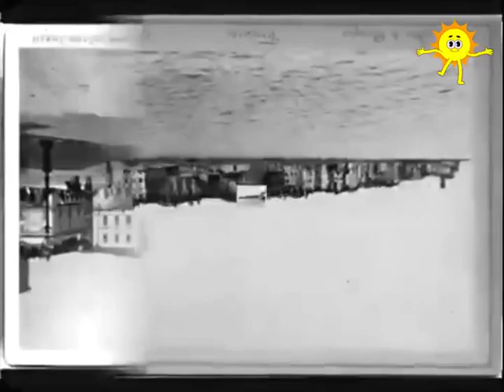In memory of Alfredo PETTENER 1862 - 1943, a photographer and merchant from Piran ❤✌